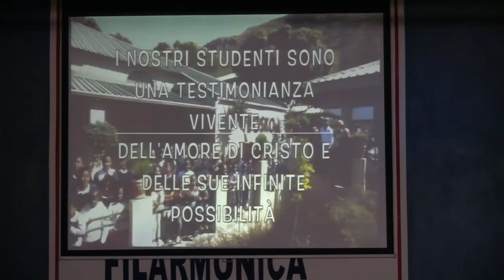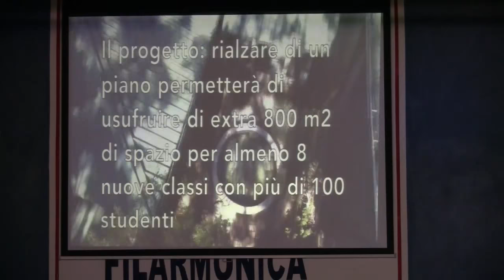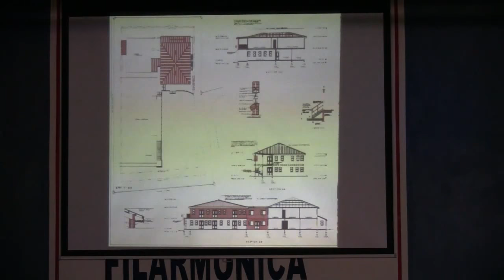Mario Marchiò Silent movie